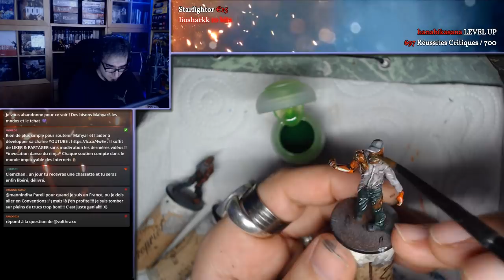Vous et la Saison 4 d'Aventures (spoil) ● CREATIVE TALK #4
Et en plus pour devenir un Ninja, suis-moi sur (Instagram, Twitter, Facebook, Twitch, YouTube) :